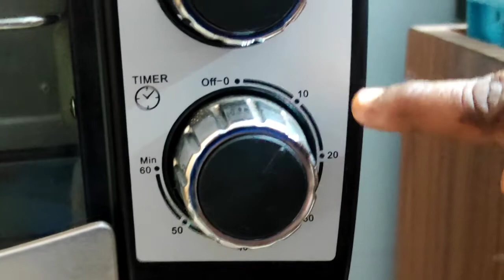Eggless Choco Fruit cake | Yummy and soft | Healthy | krithis Craft N cafe